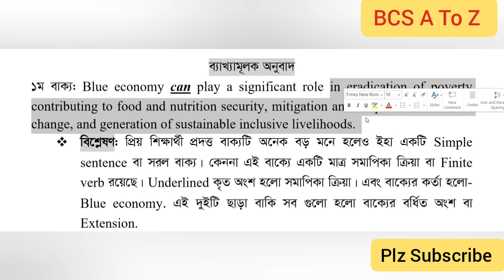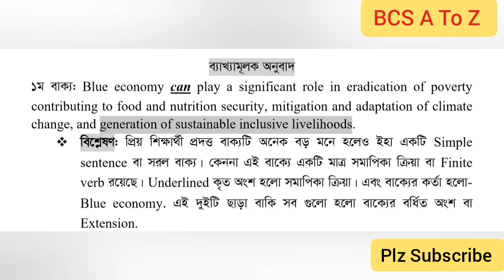English to Bangla translation শিখুন সহজ কৌশলে। BCS।। Bank।। PSC Exams.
ইংরেজি থেকে বাংলা অনুবাদ সহজে শিখুন।

 বিসিএসে সফল হওয়ার উপায় | Easy Way To Become A Bcs Cadre  | আমার অভিজ্ঞতা ও পরামর্শ |

BCS রিয়েল মক ভাইভা।

Is 45th BCS preliminary test in March or May 2023?

45 BCS Preliminary Digest

বিসিএস পরিক্ষার যোগ্যতা। Eligibility For BCS Exam .Bangladesh Civil Service [BCS].

প্রিলিমিনারির জন্য ডাইজেস্ট পড়বেন কেন? || BCS Preliminary Digest.

যারা প্রথমবারেই ক্যাডার হতে চান |

Good Viva Interview | job interview |  BCS DEMO VIVA | বিসিএস ভাইভা।

BCS Failure: Those who Failed in BCS Exam | বিসিএস পরীক্ষায় যারা পাশ করতে পারেন নি |"
সুশান্ত পালের প্রিলিমিনারি সাজেশন।  BCS Preliminary Book list by Sushanta Paul motivational speech" on YouTube

বিসিএস ক্যাডার নিয়োগ পদ্ধতি। কীভাবে ক্যাডার ও নন-ক্যাডার নির্ধারিত হয়?